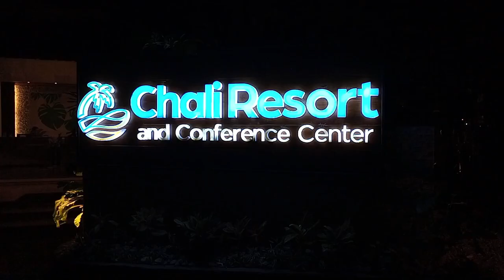My son Joshua James @ 7 | SideTrip Episode Vlog | 03/26/2024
The 7th birthday celebration of my son: Joshua James. Thanks to God for His faithfulness and Love to us!

God bless everyone! Enjoy watching!

Yours'
Ka-Musikero